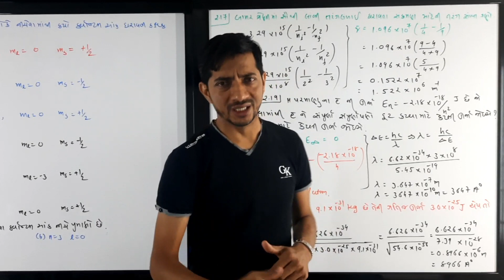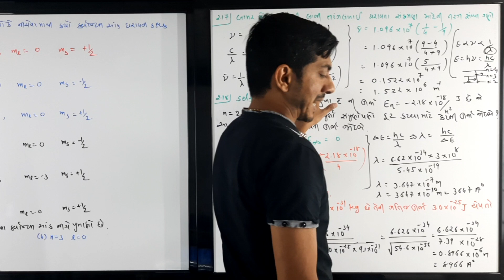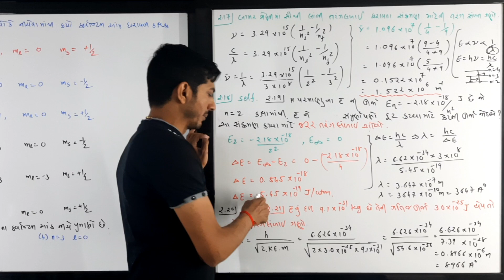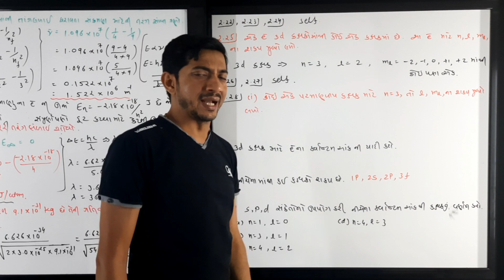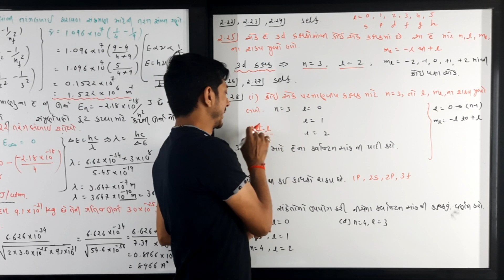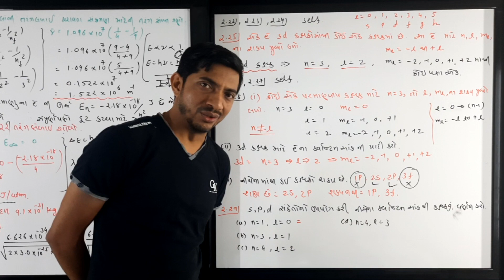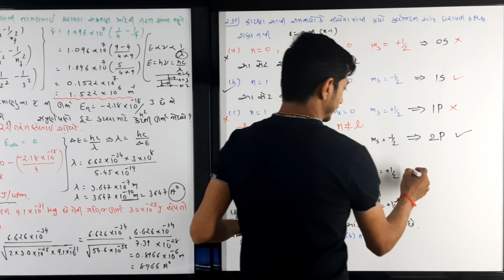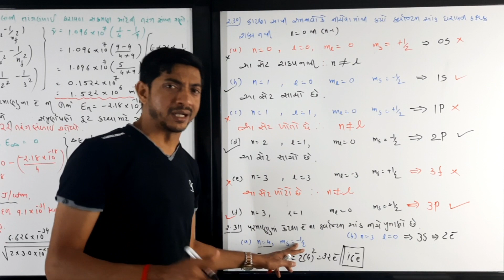Std 11 Chapter 2 Structure Of Atom Lecture 22